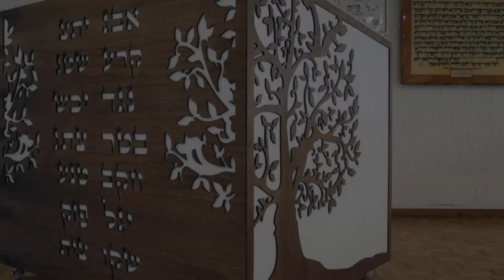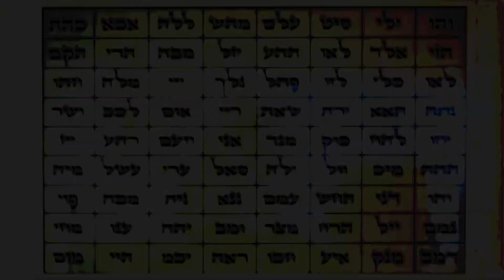Isaac Shapiro - El Secreto de la Tefila (Rezo)